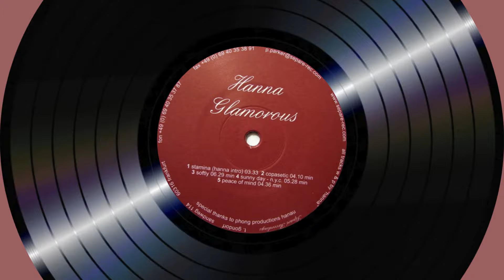Hanna – Softly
2003: "Glamorous", 12" Album - Séparé Recordings
Written & Produced By Hanna (Warren Harris)